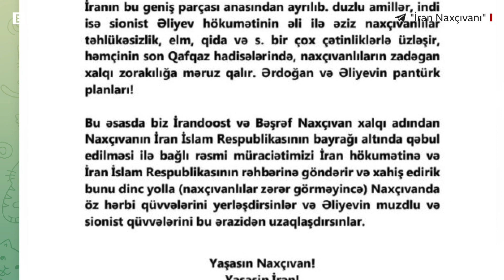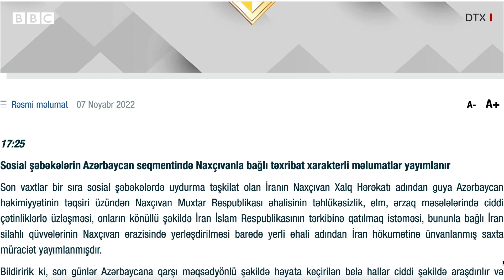Şuşada zəfər günü, İran-Azərbaycan gərginliyi - Həftə bu gün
Bu həftə Azərbaycan İkinci Qarabağ müharibəsində zəfərinin ikinci ilini qeyd edib.

İran-Azərbaycan münasibətlərindəki davam edən soyuqluq bu həftə də səngiməyib. Hakimiyyətin nəzarət etdiyi telekanallar İranda yaşayan azərbaycanlılara xitab edən materiallar yayıblar, İran mediası isə Azərbaycan hakimiyyətini və birbaşa Prezidenti İlham Əliyevi tənqid edən yazılar, videolar paylaşıb.